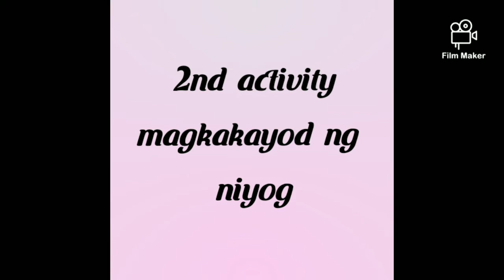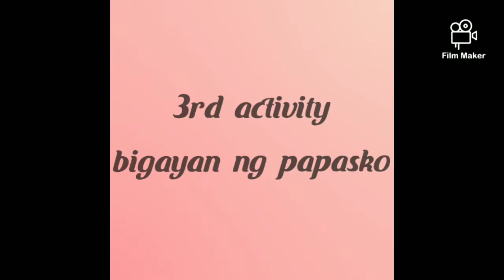Spending Christmas in Sariaya Part2 | Karenai Hana